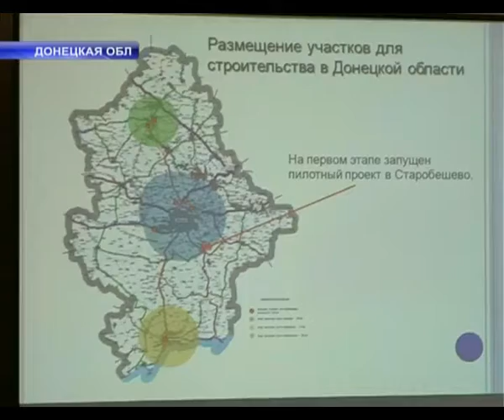Жилье.m4v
Молодой семье -- доступное жилье.